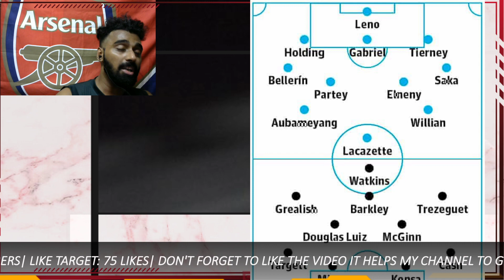ARSENAL COMPLETE TRANSFER NEWS TODAY LIVE:THE NEW WINGER PLAN REVEALED|FIRST CONFIRMED DONE DEALS??